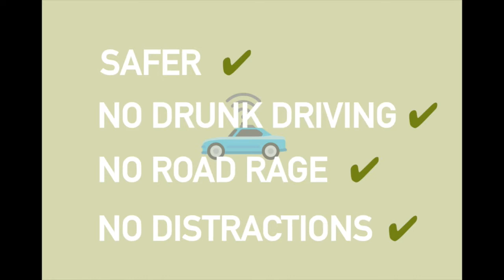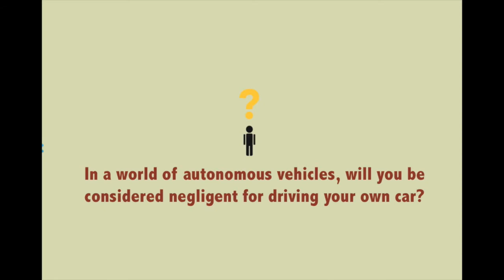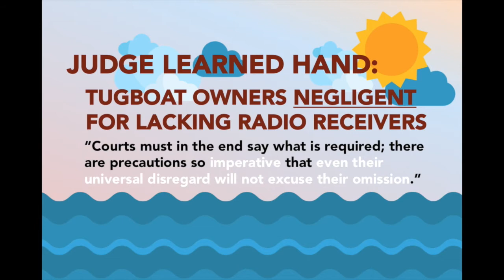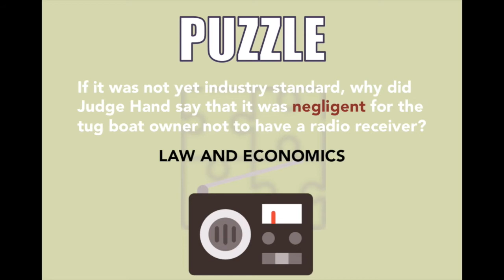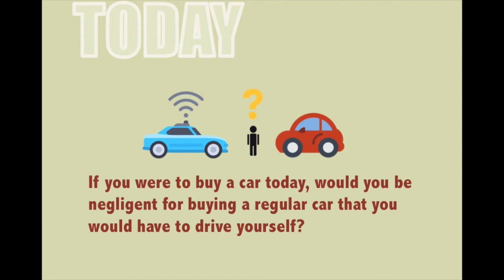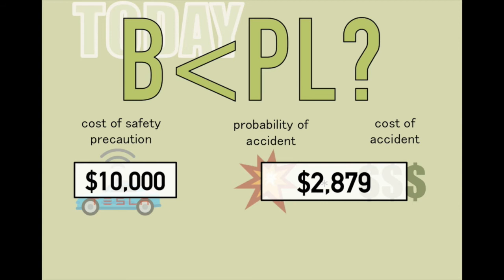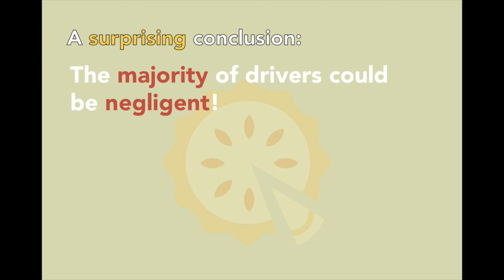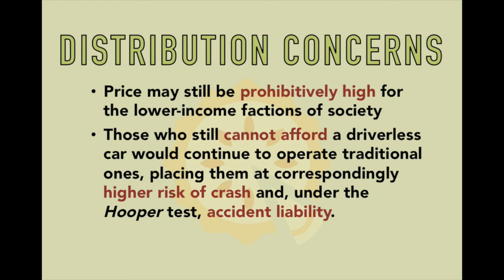Tort Liability in an Age of Driverless Cars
All signs indicate that autonomous vehicles will be safer than human-driven cars. A law and economics analysis tells us that individual consumers might thus one day be held negligent for driving their own vehicles rather than using self-driving cars. This leaves us with concerns about how tort law might be wielded to ignore people's preferences and exacerbate distributional inequalities in the allocation of safety.